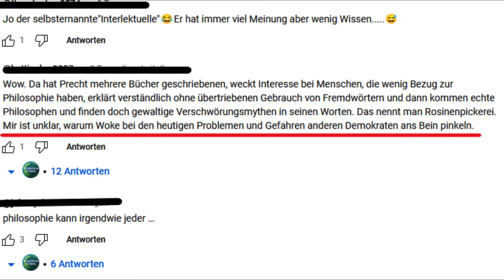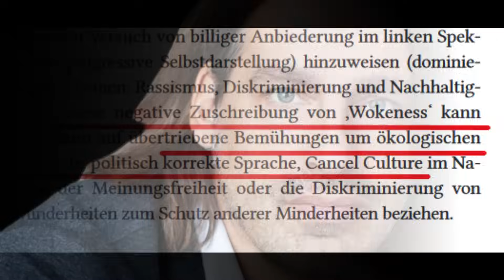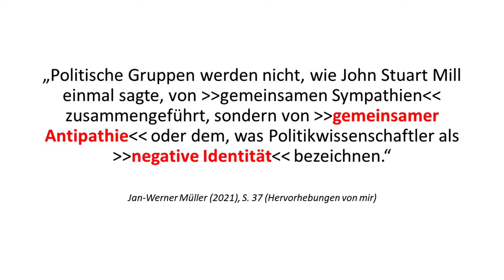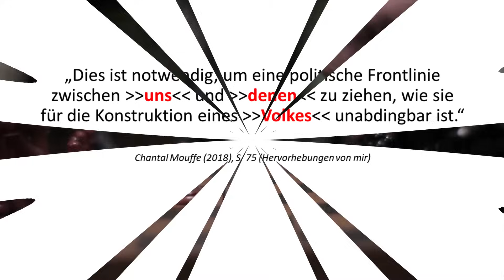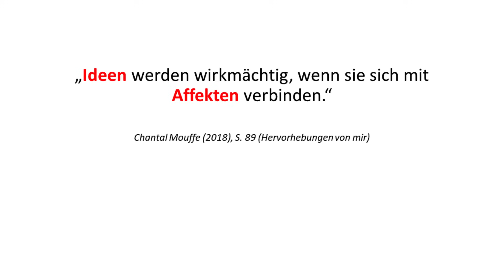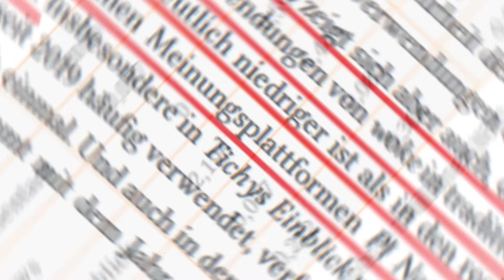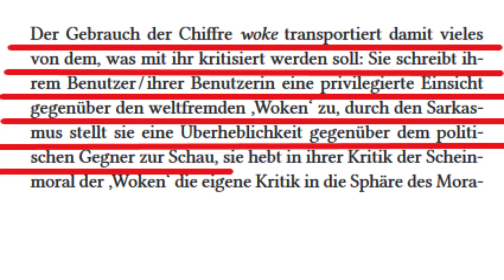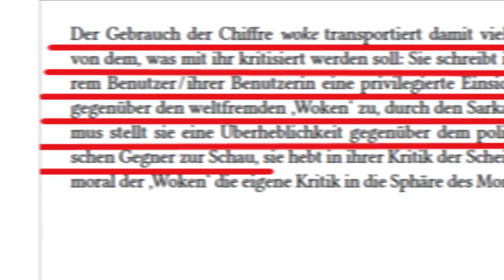Kampfbegriff WOKE | Von Precht, Höcke, Gramsci, Sinan & GWUP-Streit. Die Macht der Worte.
„Woke“ bedeutet Abgrenzung und Konflikt, „Woke“ zieht Gräben und wühlt Gefühle auf. So funktioniert das Wort als Kampfbegriff und hat seine ursprüngliche Bedeutung weitestgehend eingebüßt. Wie weit der Diskurs um „Woke“ in andere Diskursfelder greift, zeigt auch die aktuelle Diskussion in der GWUP (Skeptiker-Vereinigung, @gwup), die auch @SinansWoche bereits aufgegriffen hat.

Wie wichtig Worte in der Strategie der AfD (hier: Björn Höcke) sind und wie wenig ein Richard David Precht davon verstanden hat, wird mittels zweier Ausschnitte aufgezeigt. Precht steht dabei nur exemplarisch für eine Öffentlichkeit, die entweder nicht Willens oder aber nicht in der Lage ist, zu erkennen, wie wichtig Sprache für die Umsetzung von Politik ist.

Das Video vertritt die These, dass Wörter wie „Woke“ essentiell für populistische Positionierung sind, die auf eine Hegemonie in Anlehnung an Antonio Gramsci abzielen. Politische Identität wird durch Abgrenzung konstituiert (negative Identität). Dies geschieht mittels Diskursen. „Woke“ nimmt dabei keine Alleinstellung aber eine Schlüsselrolle für die AfD ein. Diese These lässt sich auch mit empirischen Daten erhärten, wie das Video ausweist.

Dieser Kanal beschäftigt sich mit Verschwörungen, Verschwörungstheorien, -erzählungen, -mythen und Fakten. Was ist dran an Geheimbünden und inszenierten Ereignissen? Gibt es eine Verschwörung von Eliten? Oder sind Menschen einfach nur auf der Suche nach Erklärungen, die den offiziellen widersprechen und Tatsachen vereinfachen?

▬ Musik ▬▬▬▬▬▬▬▬▬▬▬▬▬▬▬▬▬
Intro: Komiku, This one is tough

▬ Quellen ▬▬▬▬▬▬▬▬▬▬▬▬▬▬▬▬▬

AfD-Fraktion Bundestag (YouTube-Kanal): Die neuen woken Jakobiner sind die wahren Hetzer und Spalter!

Bettag, Lukas u.a.: Woke. Ein Stigmawort zwischen Begriff und Chiffre. In: Sprachreport. Jg. 39 (2023) Nr. 1, S. 1-13.

Höcke, Björn: Rede auf einer PEGIDA-Demonstration in Dresden am 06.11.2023. Auf: Johannes Hillje via X (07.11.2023)

Mouffe, Chantal: Für einen linken Populismus. Berlin 2018

Müller, Jan-Werner: Freiheit, Gleichheit, Ungewissheit. Wie schafft man Demokratie? Berlin 2021, S. 37

Reisin, Andrej: Wie Lanz und Precht sich selbst entzaubern. In: Übermedien (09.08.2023)

Storch, Beatrix v.: Tweet vom 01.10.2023 auf Twitter/X.

Westphal, Manon: Pluralismus und A(nta)gonismus: Chantal Mouffes agonale Demokratietheorie. In: Preprints and Working Papers of the Centre for Advanced Study in Bioethics Münster 2013/56.

genda-von-ernst-wolff/